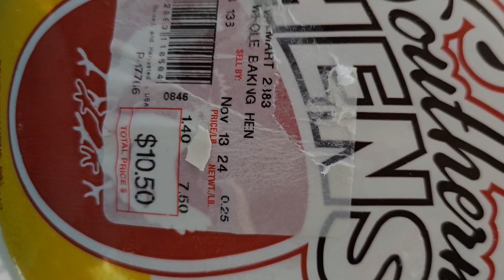sancocho colombiano de gallina